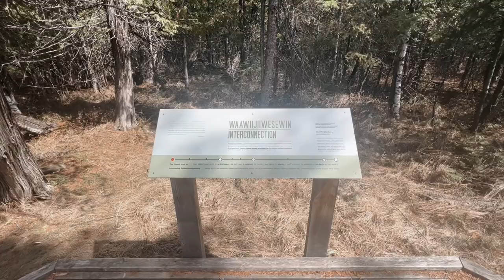TRAVEL DIARY: GLAMPING IN GEODESIC DOME 🏞️| MB, CANADA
What’s up folks? Clara here
It’s been awhile since I’ve uploaded here in my channel, I definitely miss it.

Come with me and my family to try Glamping in one of the Geodesic Domes in Manitoba.
We stayed in GlampingInStead for early mother’s day celebration to relax and getaway from the city.

If you’re interested to try Glamping, I highly suggest this resort…Link of their website down below